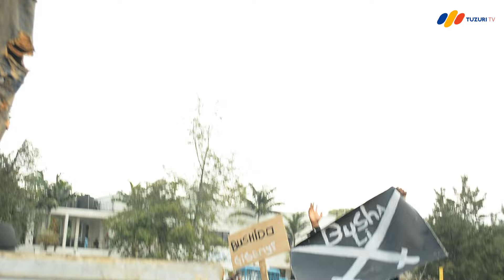BUSHALI UMWAMI WA KINYATRAP YISHIMIWE BIRENZE I RUBAVU